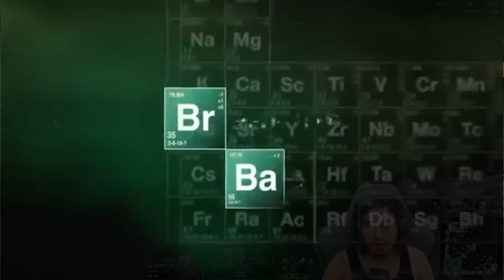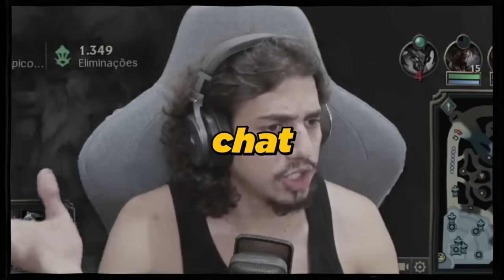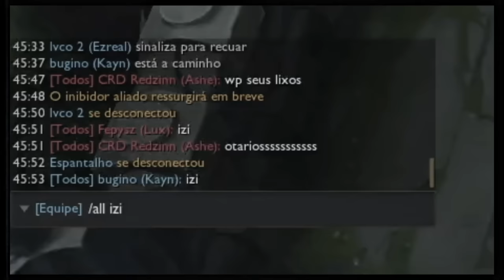CIÊNCIA DO KAYN TOP DO PROXY É O META MAIS QUEBRADO!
A ciência de hoje é um pouco fora do padrão, testamos o Kayn Cinza que transformou o boneco num dos bonecos mais divertidos de todos.

quer fazer um orçamento para vídeos?